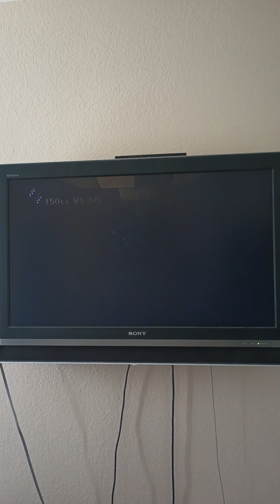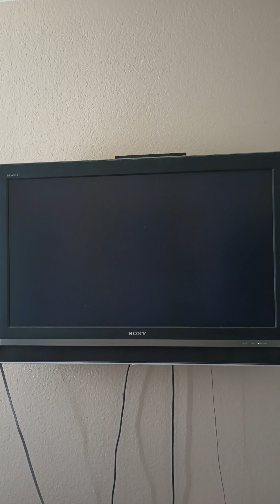Mario Kart Wii September 26th 2023